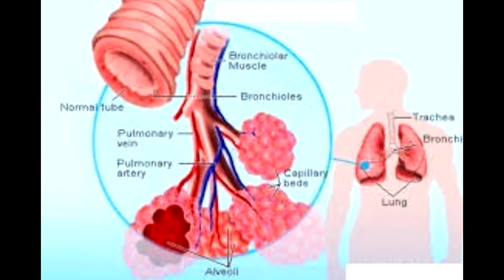ما علاج الربو بالاعشاب الطبية الامنة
كيف و لماذا نفصل التركيبات النباتية لعلاج الربو بدلا من عمل وصفة عامة للمرض؟
حافظ على صحتك وشبابك و قل رب زدني علما
useful info معلومات مفيدة